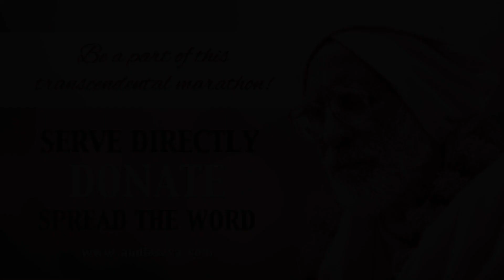Audio Restoration Sample 3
The Sound Engineering has begun! This is one of the before after samples of the kind of restoration that is being done... Jai Srila Gurudeva!

Join The Rescue Mission!

We have begun a RESCUE MISSION. Yes, a rescue mission! To literally rescue Srila Gurudeva’s vani from being lost, by restoring each and every inaudible audio recording.

After eight months of interviewing 80 audio restoration experts worldwide, we have shortlisted two professionals who have the requisite skill to turn around these audio recordings from being almost inaudible to audible. The audio restoration is currently estimated to cost $200,000+.

This presents a once-in-a-lifetime opportunity for all the sons, daughters, and worldwide family of Srila Gurudeva to come together to preserve his legacy. Everyone can contribute either by serving directly or financially or by spreading the word.

YOU CAN BE A PART of this mammoth endeavor to make Srila Gurudeva’s invaluable vani available in a systematic and audible manner to the whole world.

Serve directly. Donate. Spread the word. Help any which way you can.

For regular updates on WhatsApp, join our WhatsApp group by clicking this